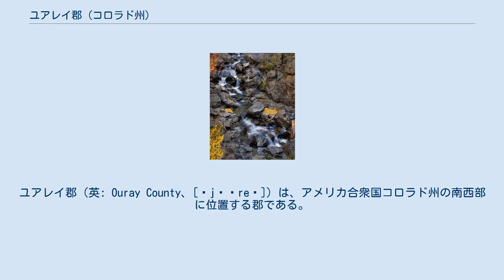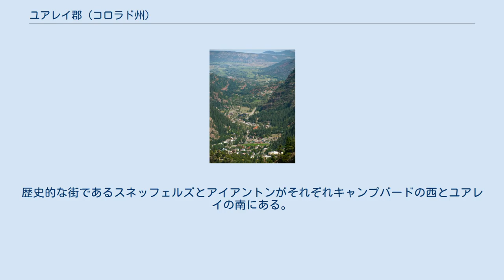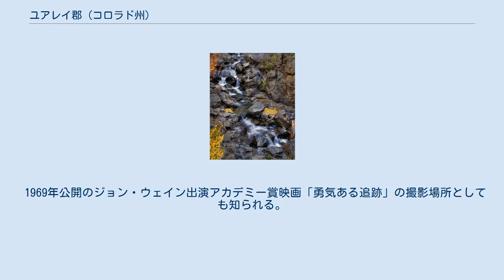ユアレイ郡 (コロラド州)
ユアレイ郡（英: Ouray County、[ˈjʊəreɪ]）は、アメリカ合衆国コロラド州の南西部に位置する郡である。
2010年国勢調査での人口は4,436人であり、2000年の3,742人から18.5％増加した。
郡庁所在地はユアレイ市（人口1,000人）であり、同郡で人口最大の町でもある。
その岩がちな地形から「アメリカのスイス」とも呼ばれている。
郡内では標高14,150フィート (4,313 m) のスネッフェルズ山が最高地点である。
他にも標高が13,300フィート (4,054 m) を超える山が多くある。
その他特徴ある地形としてログヒル・メサとプレザント・バレーがある。
 ユアレイ郡は、1877年1月18日にサンファン郡から分かれて設立され、州に昇格したばかりのコロラド州議会が初めて創設した郡となった。
郡名はユト族インディアンの著名な酋長ユアレイに因んで名付けられた。
ユアレイ市が1877年3月8日に郡庁所在地に指定された。
1881年2月19日、郡内の西部が別れてドロレス郡が創られた。
 1883年2月27日、ユアレイ郡は分割されて西側にサンミゲル郡が創られた。
当初はサンミゲル郡となった所がユアレイ郡の名前を保持し、今のユアレイ郡はアンコンパーグレ郡と呼ばれていた。
その僅か3日後の3月2日、コロラド州議会が考えを変えて、今の郡名に置き換えられた。
 ユアレイ郡庁舎 ユアレイ郡庁舎は1888年にユアレイ市に建設され、現在はアメリカ合衆国国家歴史登録財に登録されている。
 サンフアン山脈の鉱業経営者が1903年にサンフアン地区鉱業協会を結成した。
これはテルリド鉱業協会に対して西部坑夫連盟が1日8時間労働を提案し、州内有権者の72％が賛成した住民投票で認められたことの直接の結果だった。
この新しい協会はサンミゲル、ユアレイ、サンファン各郡にある36の鉱山資産の総力を固めた。
協会は労働時間の短縮や賃金の昇給を検討することを拒み、辛辣なストライキを引き起こすことになり、コロラド労働戦争と呼ばれるものになった。
 ユアレイからログヒルビレッジにかけての眺望 秋のベア・クリーク、ユアレイ市の南 ユアレイ郡には2つの自主規格自治体と3つの国勢調査指定地域および4つの未編入の町がある。
自主規格自治体はユアレイ市とリッジウェイ町であり、郡内では人口が多い。
ログヒルビレッジが次に人口の多い町であり、郡内の残り部分に比べて豊な地域社会である。
ログヒルビレッジ、ポートランドおよびコロナが国勢調査指定地域である。
未編入の町はキャンプバード、ダラス、シスルダウンおよびエルドレッジである。
リッジウェイとユアレイを除いて全ての町は住宅地であるが、ロングヒルビレッジは幾らか観光業もある。
 コロナ、エルドレッジおよびダラスはアメリカ国道550号線に沿って郡内北部にあるが、エルドレッジとダラスはサンフアン山脈のバレーの中にあり、コロナはアンコンパーグレ・バレーのすぐ先にある。
ポートランドはユアレイ市のあるバレーの下流にあり、リッジウェイよりは南である。
キャンプバードとシスルダウンはユアレイ市の南、キャンプバード道路沿いにある。
町の並びは北から南にコロナ、エルドレッジ、ダラス、リッジウェイ、ユアレイ、さらにキャンプバード道路沿いにシスルダウンとキャンプバードの順になっている。
歴史的な街であるスネッフェルズとアイアントンがそれぞれキャンプバードの西とユアレイの南にある。
下記リストの人口は2010年国勢調査によるものである。
 「アメリカのスイス」とも呼ばれるユアレイ郡には多くの公園やハイキング道がある。
リッジウェイ州立公園がリッジウェイの北、リッジウェイ貯水池の側にあり、マリーナやキャンプ設備、さらに長大な散歩道がある。
郡内とその周辺にはアンコンパーグレ国立の森、スネッフェルズ山原生地、およびアンコンパーグレ原生地がある。
郡内をベアクリーク国立レクリエーション・トレイルが通っている。
アルパイン・ループ国立シーニック・バックカントリー・バイウェイやサンフアン国立シーニック・バイウェイのような...